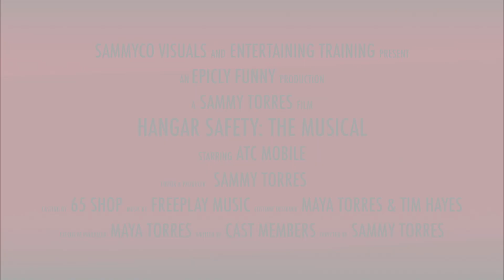HANGAR SAFETY "THE MUSICAL" TRAILER - USCG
In this newest edition of entertaining training, things get harmonic. Follow along as Safety Man deals with the day-to-day safety hazards faced with on the hangar deck. Things get interesting with the introduction of Dr. Mishap and his Dirty-Dozen and how Safety Man defeats them all with the help of the Magnificent-7.

Full movie release: January 2015